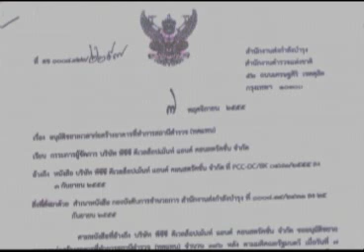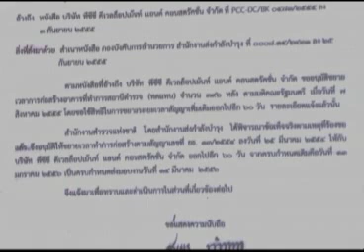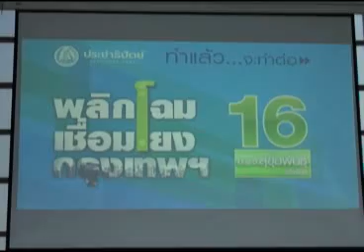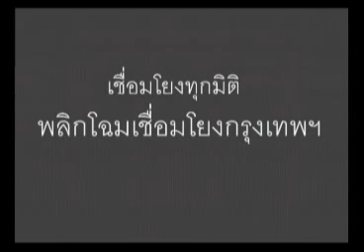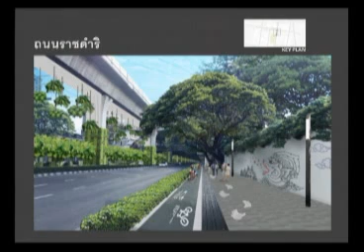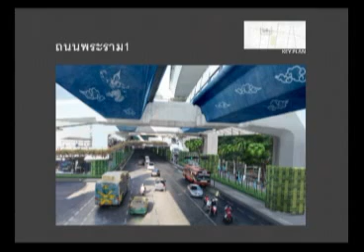สายล่อฟ้า 07 02 56 เบรค2